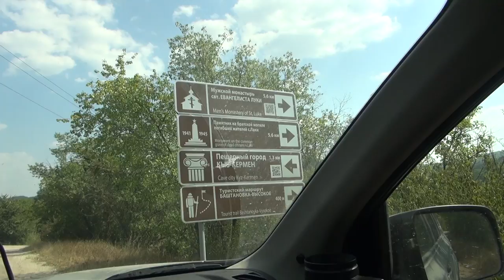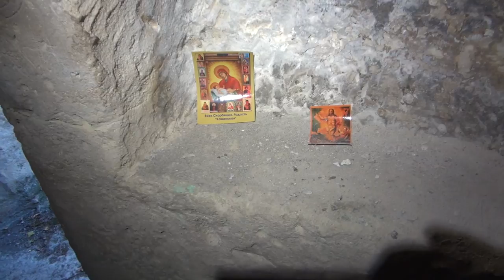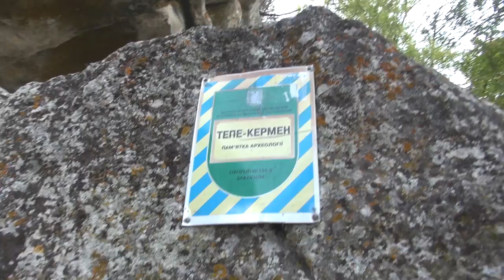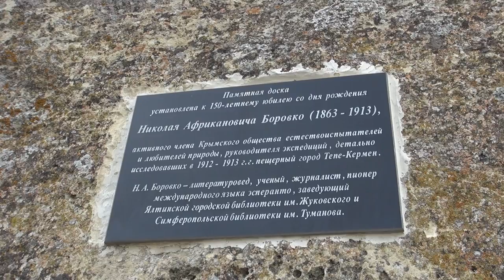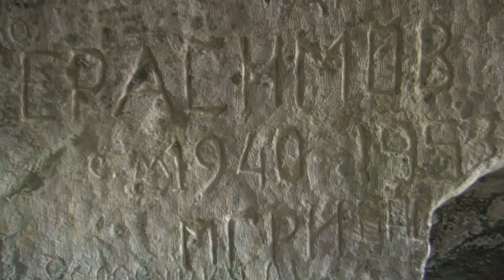Крым 2016: Пещерный Город Тепе-Кермен (14 Серия)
14 серия нашей поездки в Крым. В этой серии: Наш поход по пещерному городу "Тепе-Кермен"